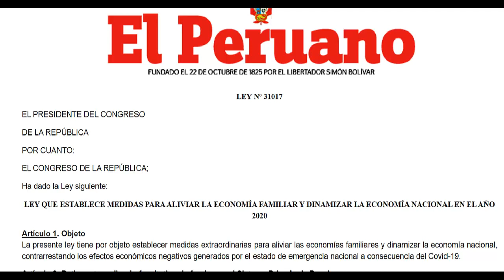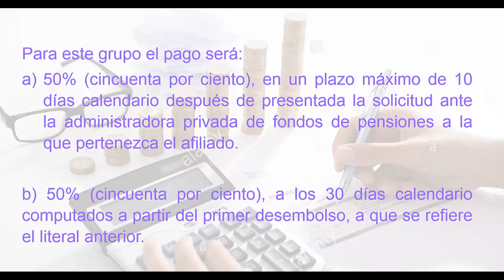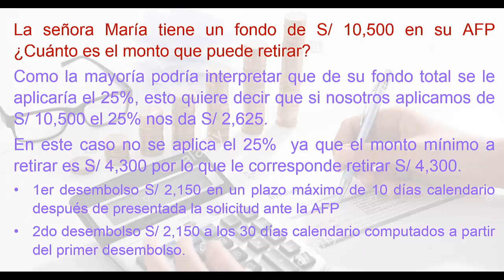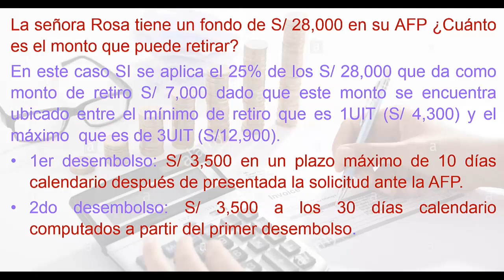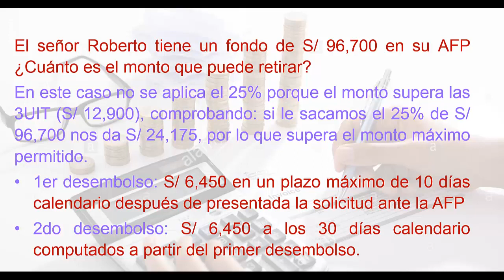RETIRO DEL 25% DE LA AFP- INTERPRETACIÓN Y CASOS PRÁCTICOS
Acá te damos a conocer todo el procedimiento a través de casos prácticos cual sería tu monto de retiro dependiendo de los fondos acumulados que tienes en la AFP.